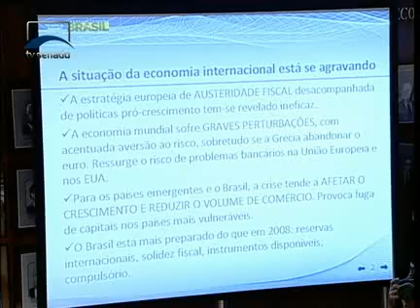Guido Mantega fala aos parlamentares sobre as condições econômicas do Brasil diante da crise mundial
22/05/2012 - CAE - Guido Mantega fala aos parlamentares sobre as condições econômicas do Brasil diante da crise mundial